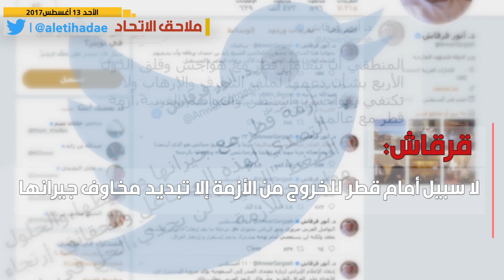أبرز عناوين ملحق الاتحاد " قطر_تنتحر" اليوم الأحد 13 أغسطس